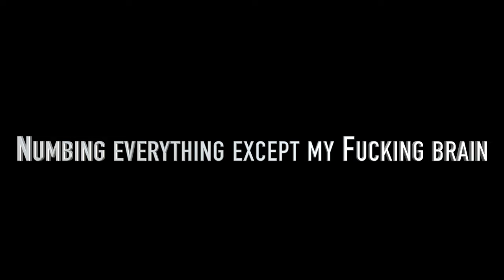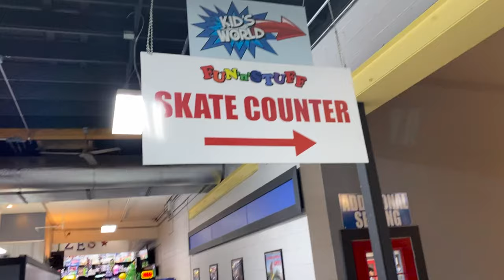Romero Say10 - Even when it aint *** Music Video ***